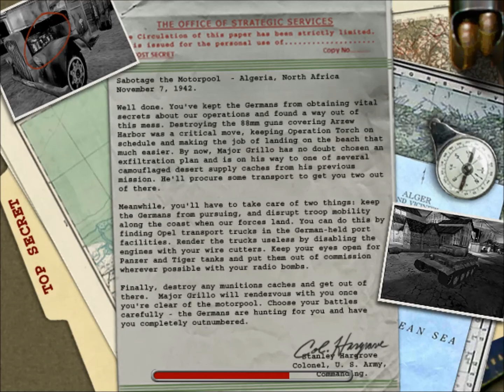[RETRO ]- Medal of Honor Allied Assault #2 [Tebe si taky pamatuji :-D ]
Ahoj jsme parta kluku zajimají cí se o hry :)
radi kecáme a paříme a chceme natačet